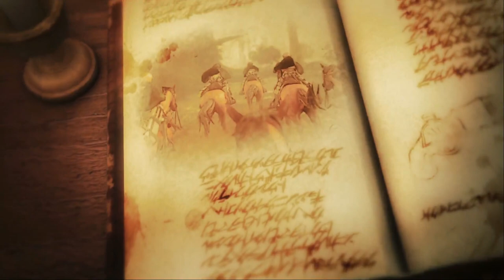Attack on Titan 2 PC Gameplay Part 9 - Begin the 57th Expedition!!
As the 57th Expedition gets underway, the Scout Regiment assemble into their Long-Range Scouting Formation, wherein the Scouts spread out around the main wagon train and report by flare gun if Titans are nearby so the group can steer to avoid conflict with them if possible